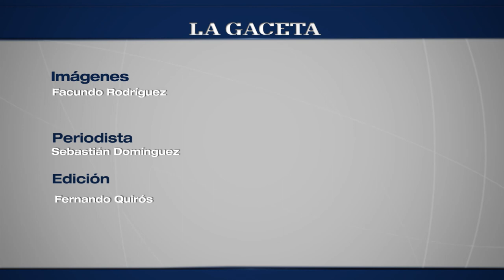"Sé que mis 32 goles en 2015 cotizan"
Cristian Alfaro: futbolista destacado de 2014